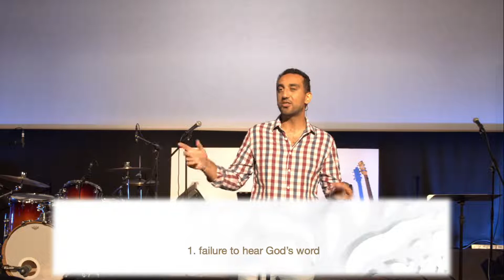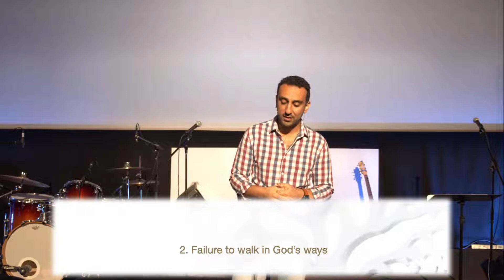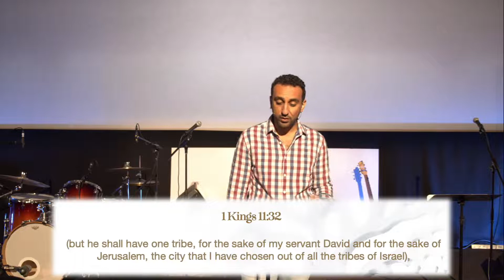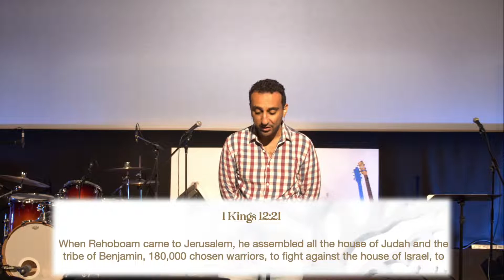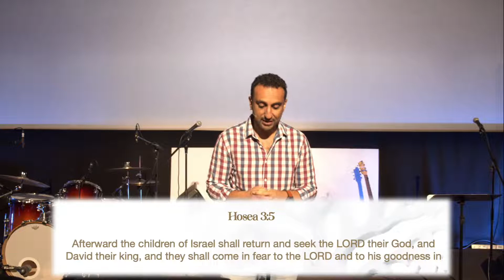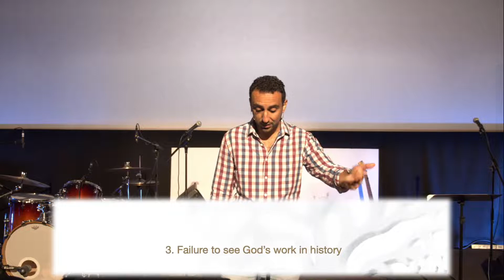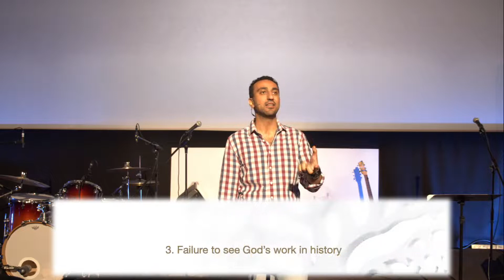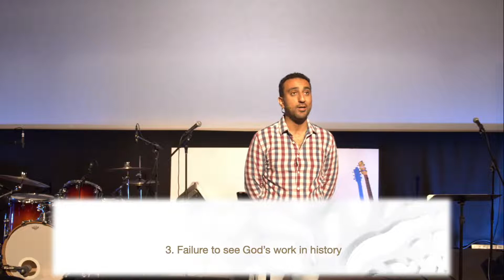Rehoboam & Jeroboam (1 Kings 12:1-20) - Brisbane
A sermon from our series "The Coming King" on 1 Kings 12:1-20 by Michael Ghobrial.